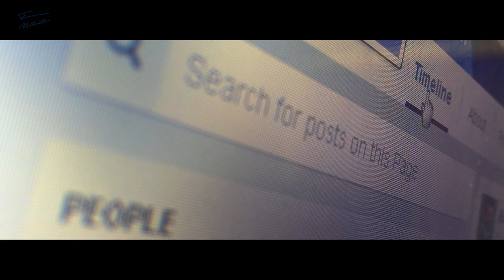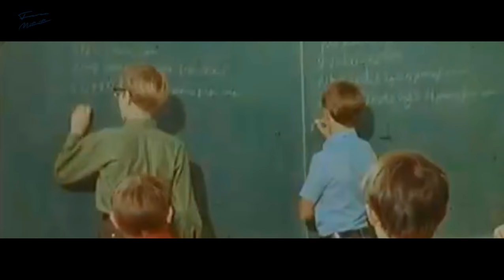Stop Pretending -The Best Motivational Video For Success In Life ᴴᴰ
Stop Pretending - The Best Motivational Video For Success In Life ᴴᴰ By Forever Motivation

✔ ENGLISH SUBTITLES CC IS AVAILABLE

🔔 GET INSTANT NOTIFICATIONS FOR NEW VIDEOS:
2. ✓ Tick the box (Send me all notifications for this channel)
3. Click Save

To succeed in life takes dedication and great consistency, whether you want to be a pro athlete or a teacher one thing you must do is to never give up on your goal and dream. Motivational speaker Jeff Moore goes into depth on what it takes to truly succeed. If you were motivated by this video share this motivational video for others to be motivated too.

[MOTIVATIONAL SPEECH CAPTIONS]

"Reality TV is far from real and Facebook timelines are not the full story It's time to stop pretending And when I say stop pretending I'm not calling you a fake, a fraud a phony. What I'm saying is many of us are living lives Participating in things that are not truly who we are Many of us are operating from a place of 80, 70, 60 even 30% of our potential it's time to stop pretending. Stop pretending like we can't do more with the time that we have.

Stop pretending like the people around us Truly and deeply support us Many of us are hanging around people who are dragging us down Who Disable us from living the largest and best life We possibly can we're hanging around people who shrink us Who just want to talk about small things other people and not ideas ways to move forward Ways to grow, ways to build a business, ways to build a career, ways to become a better student.

A better athlete, a better professional, a better partner, a better person, a better citizen, a better global citizen. it's time to stop pretending like we're doing our best When we know we're not it's time to stop pretending like we're showing up and giving everything we can when we know We're not and it's time to stop pretending like we have all the time in the world Marcus Aurelius said "that most people live life like they have a thousand years to live.

" Some of us are putting off our goals and our dreams like we'll live to a thousand We have 90 solid years to make whatever it is happen that we want to happen And then it's someone else's turn and then we're moving on to the next chapter the next stage one door will close and Another one will open I'm sure but it's time to stop pretending like time Isn't the most important thing we have Like who we are is Is our legacy.

 And it's time to stop pretending that you can't Do it And I'm not saying you can do anything that you can become a pro basketball player at 30 or 40 It's time to stop pretending like you're satisfied With who you are what you have and where you're at like you're complacent content Stop pretending get uncomfortable move forward then move again. It's time to stop pretending!"